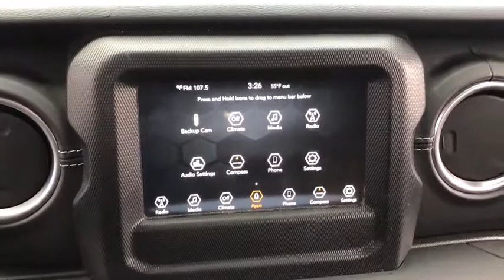2018 Jeep Wrangler Unlimited Matteson, Lansing, Oak Lawn, Northwest Indiana, Chicago, IL P17972A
Punkn Metallic Clearcoat Used 2018 Jeep Wrangler Unlimited available in Matteson, Illinois at South Chicago Dodge. Servicing the Lansing, Oak Lawn, Northwest Indiana, Chicago, IL area.
2018 Jeep Wrangler Unlimited Sahara - Stock#: P17972A - VIN#: 1C4HJXEN3JW225041